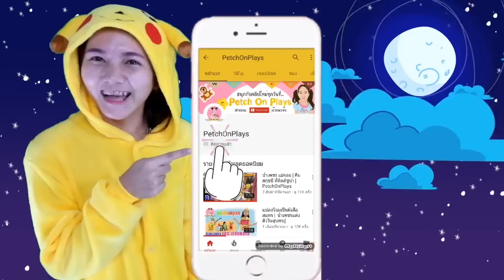เด็กดี VS เด็กไม่ดี เมื่อไปซื้อ L.O.L Surprise ร้านกล่องกระดาษยักษ์ 📦 |💎Petch on play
ถ้าชอบคลิปนี้ กด LIKE กด SHERE เป็นกำลังใจให้ด้วยนะจ้ะ
❤️💖 น้องน้ำเพชร แม่จอย อี๊จิ๊บ  ❤️💖